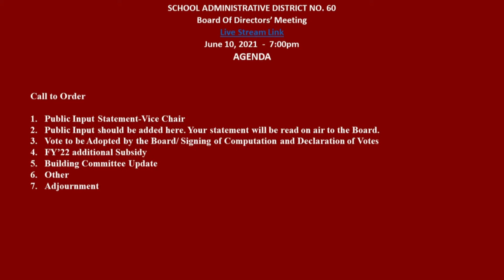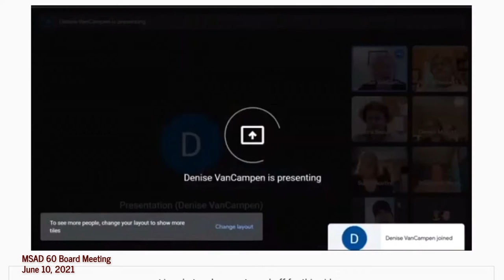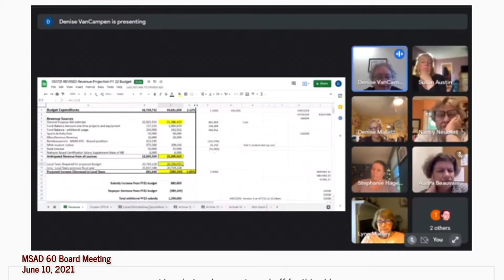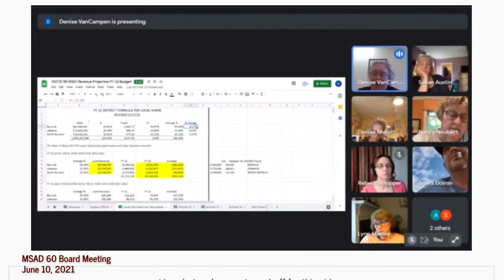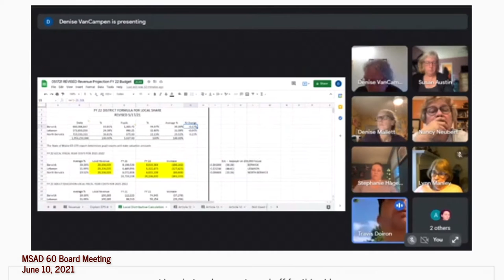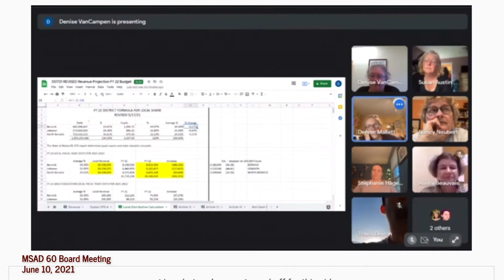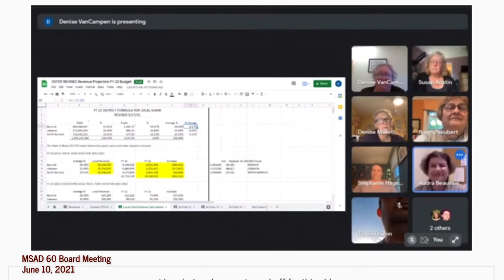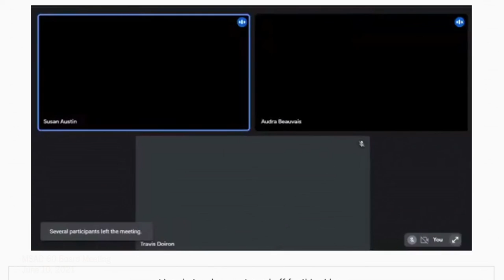MSAD 60 Board Meeting 2021 06 10